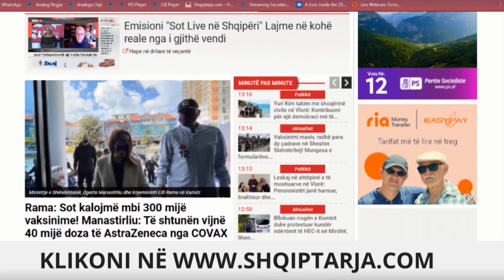Vaksinimi në sektorin e turizmit, Zak Topuzi: Një nga zgjedhjet me të mira që na bën më të sigurt